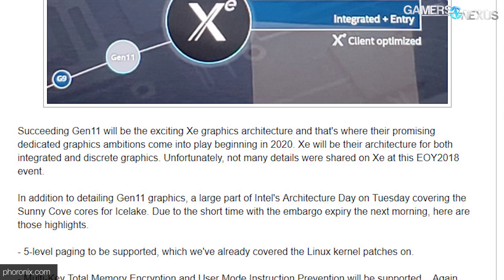Streaming Misconceptions: Best OBS Settings & NVENC vs. X264, ft. EposVox | LTX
Streaming content to YouTube and Twitch has grown increasingly popular, as have poorly configured streams with low image quality. We're here to help that.
Ad: Buy Thermal Grizzly Conductonaut (Amazon

The "best" live stream settings will depend partially on the type of content streamed, partially on the hosting platform, and heavily on PC configuration or internet upload capabilities. With upload capabilities that exceed those of the receiving website, like Twitch with its 6-8Mbps limits, the best way to stream for higher quality falls upon spending the "bit-rate budget" wisely. We talk about resolution, framerate, webcam resolution and framerate, NVENC vs. X264, and more.

Our thanks to Linus & LTT for bringing us to LTX2019

Host: Steve Burke
Guest: Adam Taylor
Video: Keegan Gallick